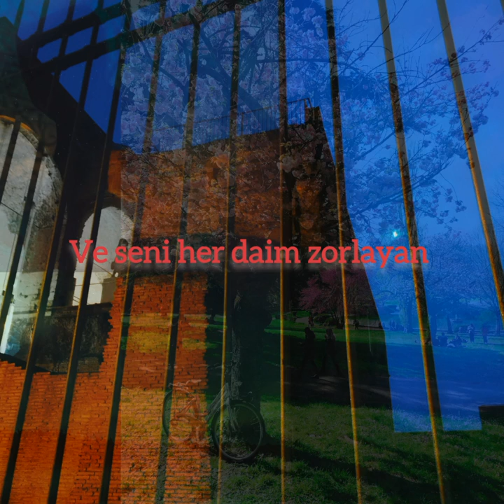Ömer Faruk Küçük - Sahipsiz Düşünceler (Lyric video)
Aranje Mix Mastering :Samet Türksal
Bas Gitar : Halit Eren Akbaba

Hadi anlat anlamı olmayan
Zamanında anlamadığım
Ve anlam yüklenmemiş hiç
Anafikirsiz kimi zaman

Ve seni her daim zorlayan
Sahipsiz düşüncelerini
Anlayışlı bir şekilde ve işi zorlaştırmadan

Seni görünce gelip çatınca
Ayrılık beni bulunca
Yola koyunca dağılıyor ya
Yeniden anlamadan..!